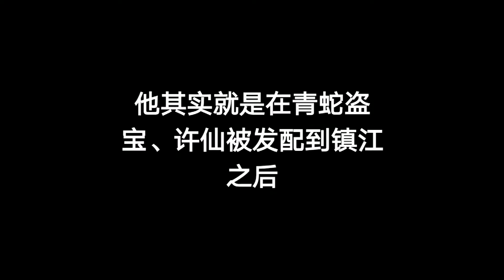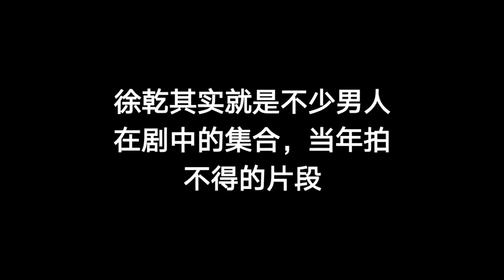《新白娘子传奇》她被撩，差点“失身”的部分，为什么没播？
白素贞与许仙的爱情很多人都羡慕，可是你知道么？ 他们直接的好多劫难其实不是法海一手造成，背后还有一个幕后黑手，这个人就是想要占有白素贞的他……